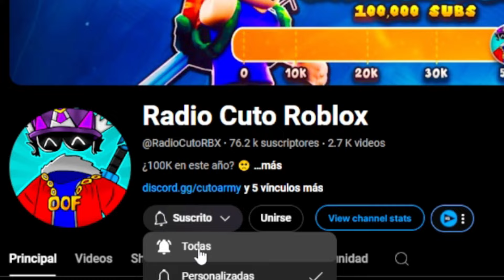🏅 CONSIGUE LAS EMBLEMAS DEL THE GAMES *GRATIS* EN DRESS TO IMPRESS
En este VIDEO estaremos ENSEÑANDO a CONSEGUIR los ITEMS del THE GAMES! 🏅